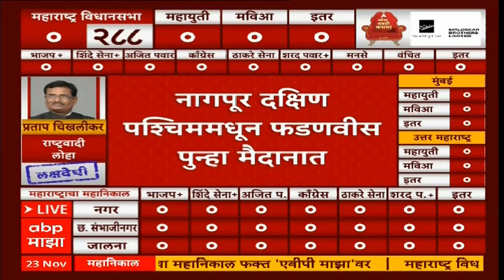Vidharbha Vidhasnabha Election 2024 : अहेरीत अत्राम बापलेकीच्या लढतीकडे राज्याचं लक्ष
ABP Majha LIVE TV | Maharashtra Election Result | Vidhan Sabha 2024 | Mahayuti vs MVA | Mumbai Nikal

महाराष्ट्र विधानसभा निवडणूक 2024 चे प्रत्येक अपडेट एबीपी माझावर. महाराष्ट्राचा महापोल ( Exit Poll 2024 ) पहा फक्त एबीपी माझावर. महायुती की महाविकास आघाडी कोण बाजी मारणार याबाबतचा निकाल येत्या 23 नोव्हेंबर रोजी तुम्ही पाहू शकाल...